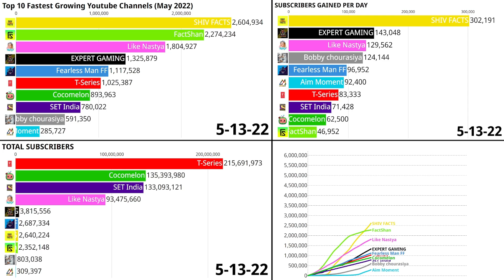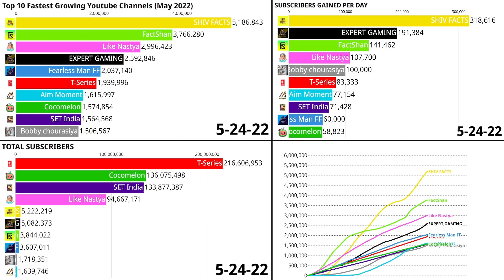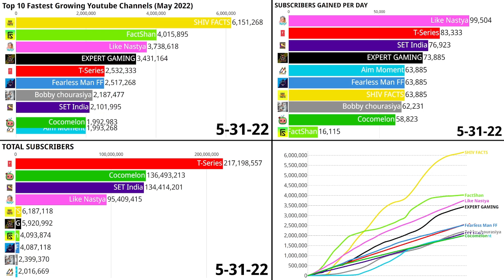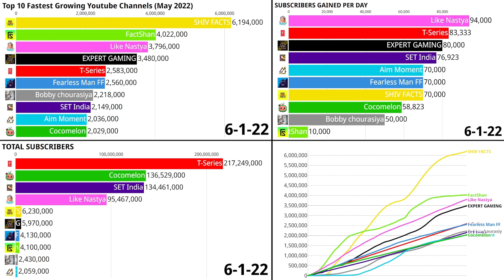Top 10 Fastest Growing Youtube Channels (May 2022)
Shorts Channels are slowly taking over youtube. Each month more and more spots on this list are being taken over by shorts channels. SHIV Facts gained over 6.1 Million subscribers this past month, knocking T-Series out of the Top 5 for most subscribers gained in one month. Factshan gained over 4 Million Subscribers putting them in the Top 20, and more shorts channels joined that list. Like Nastya got another huge algorithm boost giving thme 3.8 Million subscribers this month, simultaneously passing Kids Diana Show once again after Kids Diana Show passed them on July 11th, 2020. SET India is back to normal again after gaining their 16 Billion Views back, and Cocomelon and T-Series are slowing down once again. What do you guys think the Top 10 will look like for June? Anyways, these are the Top 10 Fastest Growing Youtube Channels (May 2022), and I hope you all enjoy! :)